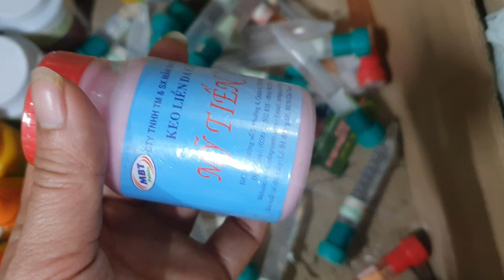CẬP BẾN SƠN THỦY TIÊN HỌNG ĐEN,ĐIỆP TÍM, NHIỀU LOẠI LAN RẺ ĐẸP (0849490188/0396164604)TỐI 21/3/2020.